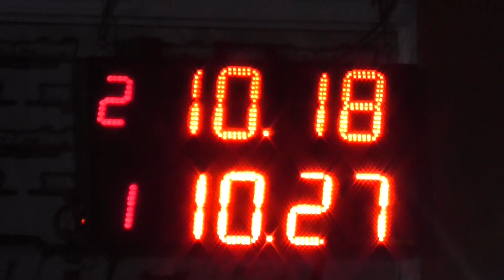300 libre 16/03/2019 El Canal De Todos Autodromo De Avellaneda